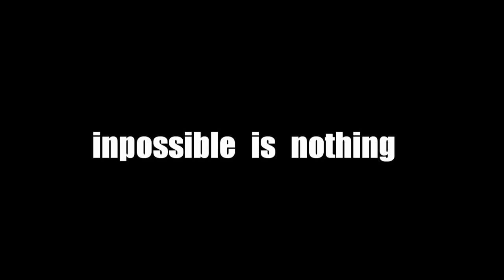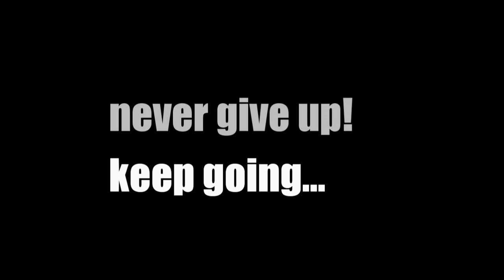Motivation Work out (Soufiane & Red1) Morocoo 2013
Froom Rabat The best Fitness and body work in rabat